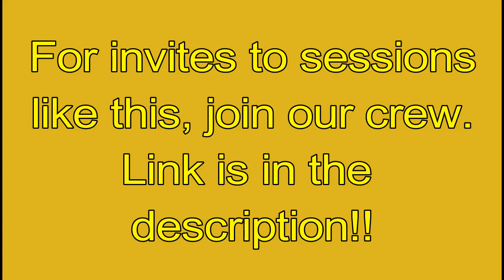GTA5 Overtime Shootout with a Bunch of CNTS pt1 (READ DESC!)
Feel free to join our crew. We try to do these sorts of sessions with subscribers and followers every thursday. Keep an eye on our twitter and facebook pages for notifications!!

Also follow on facebook and twitter for notifications on when we are planning our next specific get together!

(Sorry PS4 folk, Xbox1 only!)